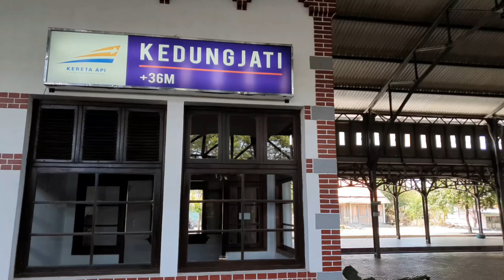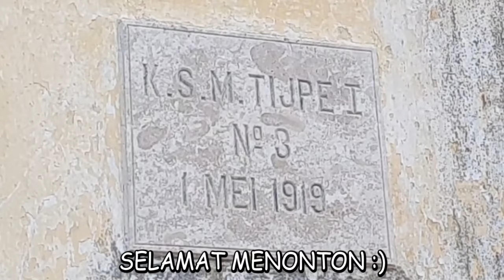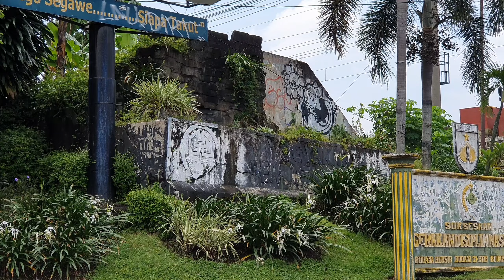SISA KEJAYAAN STAATSSPOORWEGEN (SS) DI JEMBATAN KEWEK YOGYAKARTA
Follow instagram dan facebook mas aryo wibowo